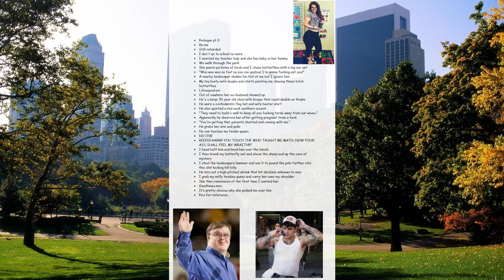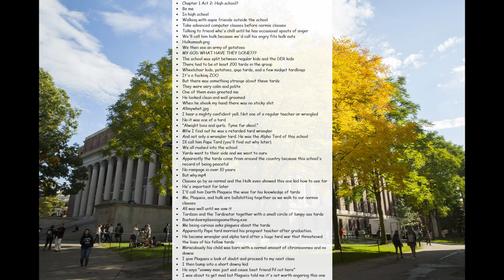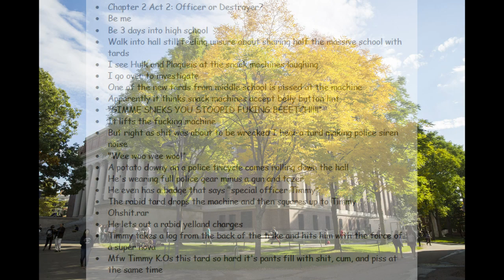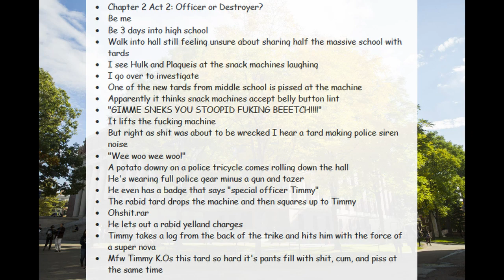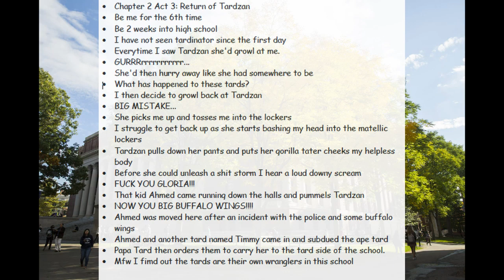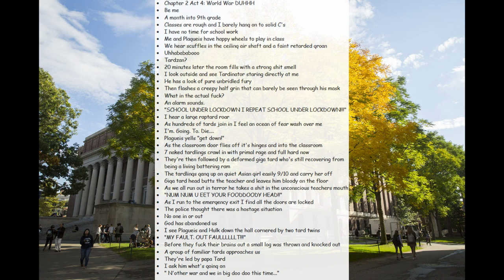Sweener - Tard Stories #27 Tardinator 2 Judgment Day